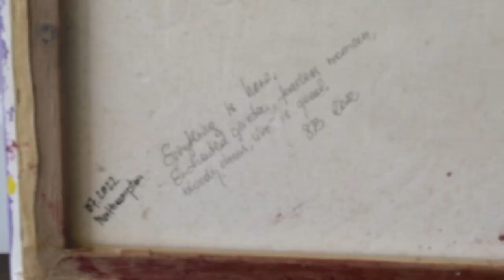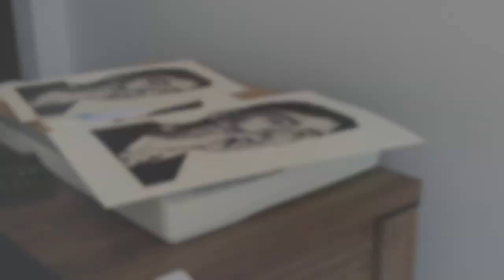The UK's 1st Comic Art Gallery here in Northampton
Free to look around, the owner Jeff encourages anyone to pop in to see local and comic book art. This film was produced, shot and editor entirely by young people for Screen Northants TV.